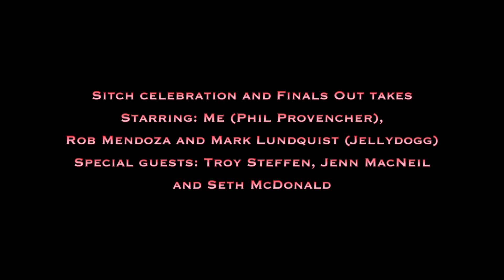Celebration and Outtakes - Finals - SFKO 2016 Part 2 of 2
This video is about Celebration and Outtakes